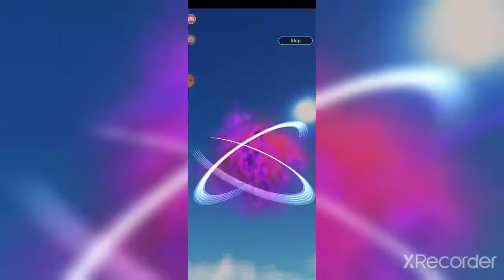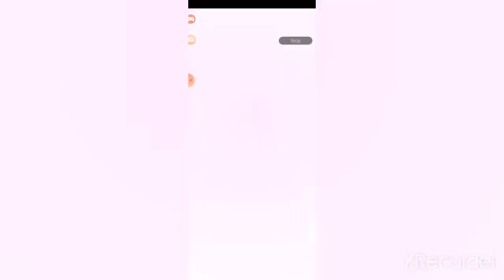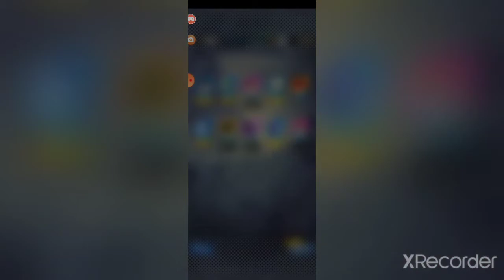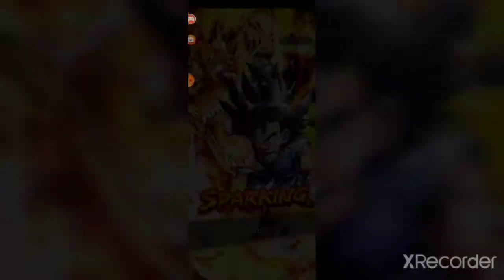LADYS AND GENTLEMAN WE DID IT